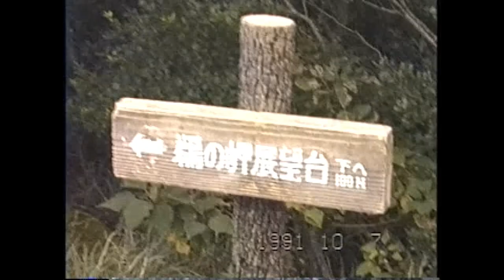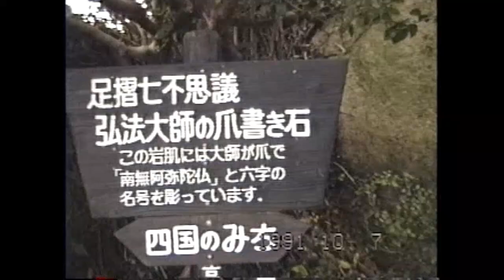足摺岬へ １９９１年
訪問いただきありがとうございます。今回は昔の8ミリビデオを引っ張り出しまして、１９９１年が出てきました。バブルが崩壊した直後の元号が平成になって３年目かな？足摺岬に行った時のかな？
あの頃は皆さんは何をしていましたか？